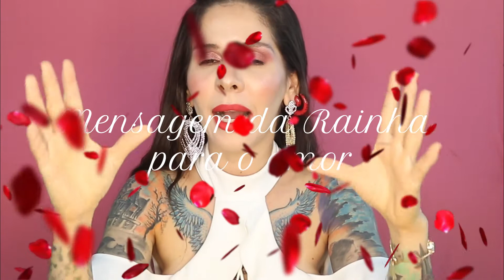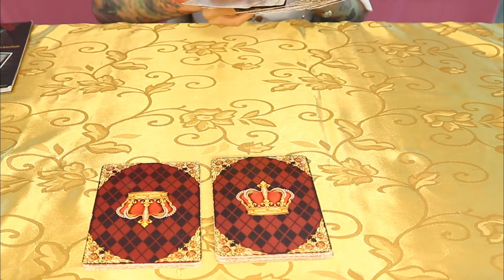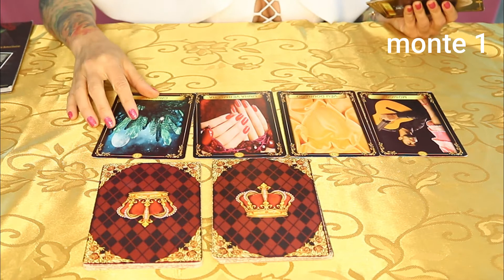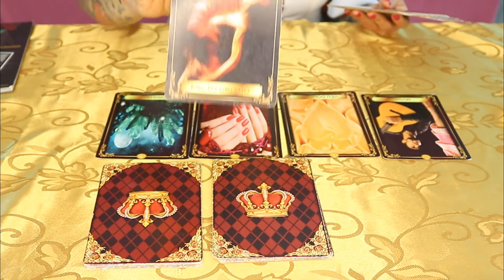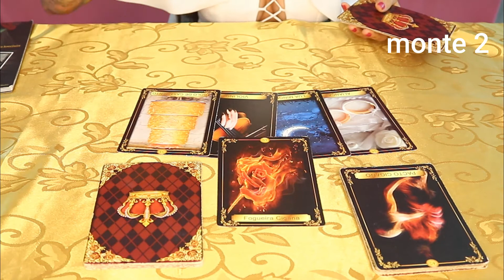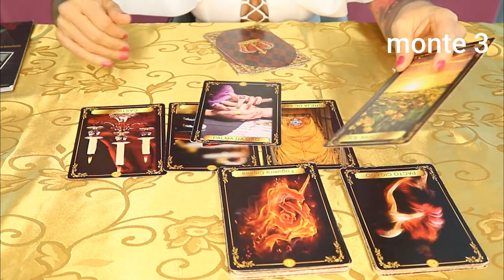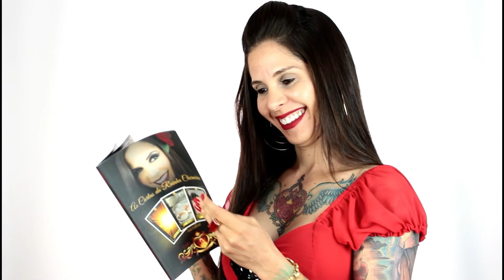Mensagem da Rainha para o amor!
COMPRE O BARALHO AS CARTAS DA RAINHA CHARMENIA

Produzido por @ahfirmastudio
Maquiagem: @joycebraga.oficial